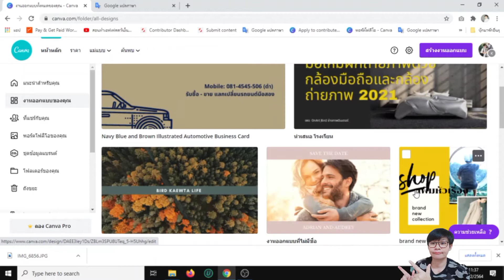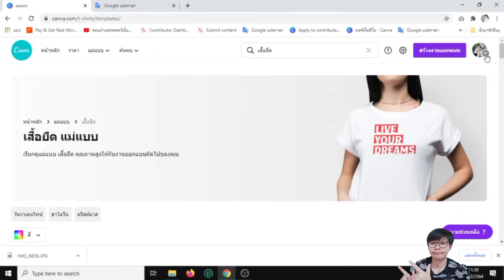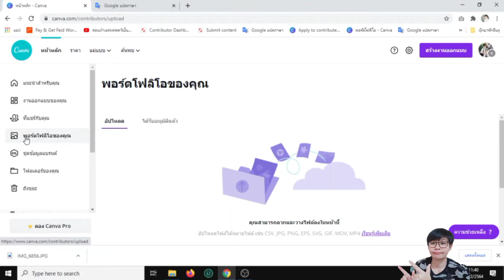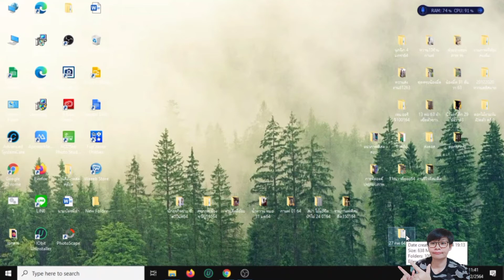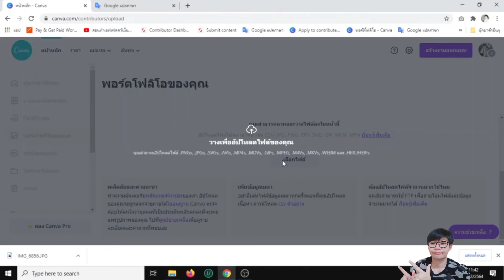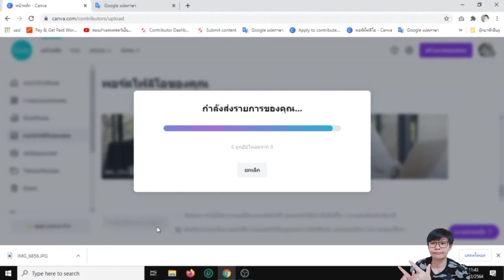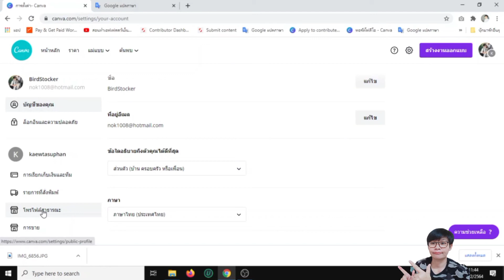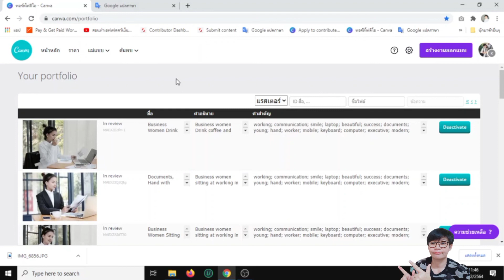วิธีส่งภาพขาย ที่เวปCanva ภาพถ่ายทำเงิน (อับเดทล่าสุด2021)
เวปแคนวา มีสองแบบให้ผู้ที่สมัครใช้งานได้ใช้คือ แบบ1 การออกแบบต่างๆ อันนี้จะไม่เกี่ยวกับการส่งภาพขายค่ะ แบบ2 คือ การส่งภาพขาย และการเข้าใช้งาน ชมตามคลิป ดูให้จบ ห้ามเลื่อนไม่งั้นคุณจะงง และไม่เข้าใจ ค่ะ
พี่นกมีคลิปรวมไว้ในเพลิสเกี่ยวกับถ่ายภาพขายค่ะ

ขอบคุณที่กดติดตามเป็นกำลังใจนะคะ พี่นกจะตั้งใจทำคลิปแก้ปัญหาให้กับทุกคนต่อไป ค่ะ

สำหรับคนที่เอาจริง สร้างรายได้ได้ทันที  นำเทคนิคลับประสบการณ์ตรงที่ คอร์สค่ะ
 คอร์สภาพถ่ายทำเงิน 2021 ตามลิ้งด้านล่าง

หากตัดสินใจเอาจริง คอร์สนี้สร้างรายได้จากภาพถ่าย รายละเอียดที่คุณจะได้รับ ตามลิ้งนี้

ชำระเงิน ราคา599 บาท(จากปกติ1999) สิทธิพิเศษ สำหรับผู้ที่ติดตามมาจาก ช่องยูทูป ติดต่อที่ลิ้งนี้

เมื่อชำระเงินแล้วกดเข้ากลุ่มที่นี่ (แอดมินจะรับเฉพาะผู้ที่ชำระเงินแล้วเท่านั้น)